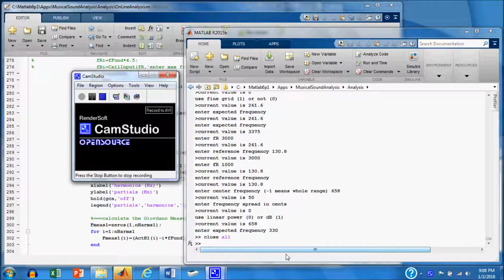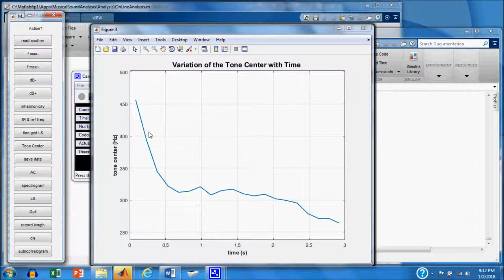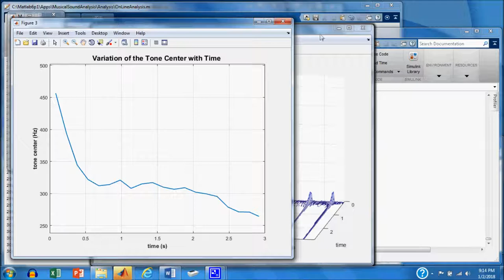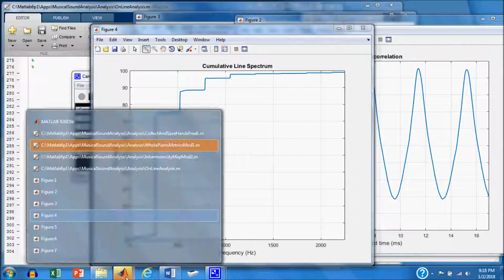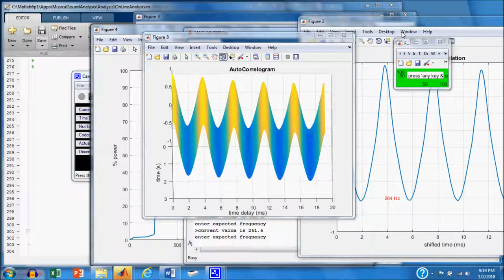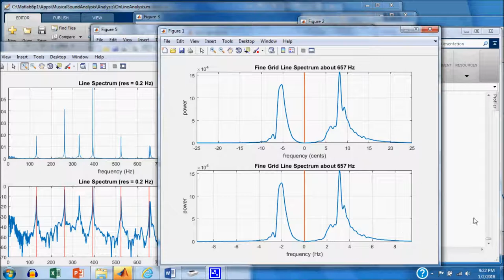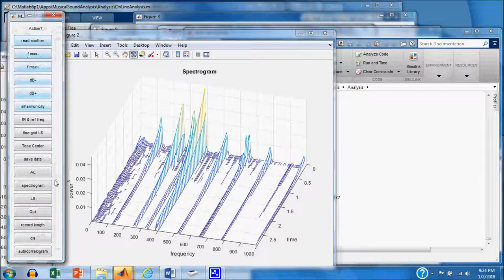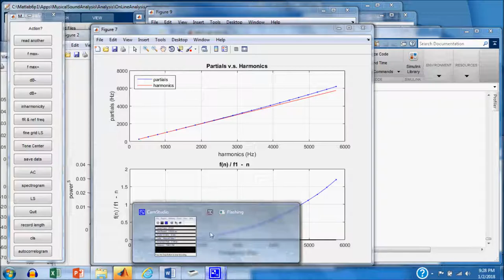On Line Analysis of a Sound Wave Using Matlab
A Matlab script is used to analyze (line spectrum, spectrogram, autocorrelation, spectral centroid, inharmonicity) a sound wave resulting from striking a piano key.